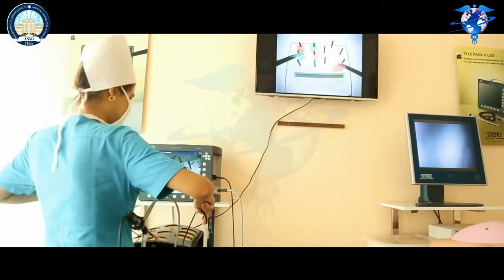MBBS in Uzbekistan Andijan State Medical Institute Admissions Open in Government University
🔰𝐀𝐝𝐦𝐢𝐬𝐬𝐢𝐨𝐧𝐬 𝐨𝐩𝐞𝐧 𝐌𝐁𝐁𝐒 𝐢𝐧 Uzbekistan

Government Universities offering MBBS in Uzbekistan

𝐃𝐨 𝐘𝐨𝐮 𝐖𝐚𝐧𝐭 𝐓𝐨 𝐊𝐧𝐨𝐰 𝐌𝐨𝐫𝐞 𝐀𝐛𝐨𝐮𝐭 𝗠𝗕𝗕𝗦 𝗶𝗻 Uzbekistan?

We are the official Representative of These Universities
Offering MBBS in Uzbekistan

𝗔𝗱𝘃𝗮𝗻𝘁𝗮𝗴𝗲𝘀 𝗼𝗳 𝗠𝗕𝗕𝗦 𝗶𝗻 Uzbekistan

▪ 6 Years MBBS (MD) course
▪ English medium
▪ European curriculum
▪ WHO / PMDC Approved
▪ Internationally qualified professors
▪ Boys / Girls separate hostels
▪ Halal Pakistani food
▪ Hundreds of Pakistani students already studying
▪ Hundreds of Graduates successfully working as Doctors in Pakistan.
▪ The MBBS degree from Uzbekistan is recognized worldwide.
▪ No IELTS &Bank Statement required in medical universities or colleges.
▪ The country is suitable for students who have a low budget.
▪ The students learn new things in the seminars and conferences which are organized on the University campus.
▪ Muslim Country
▪ Accredited Government Medical University

🚩Address: Office 13, Fourth floor, Legacy Tower, Kohinoor City, Jaranwala Road, Faisalabad